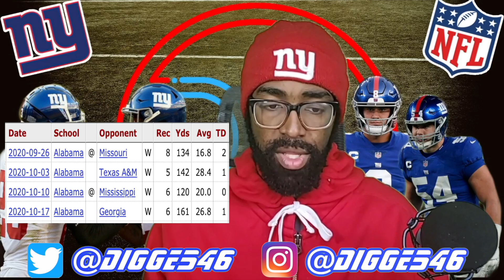Why the New York Giants Should Draft Jaylen Waddle in the 2021 NFL Draft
Jaylen Waddle is an elite talent that is more than worthy of the 11th overall pick the Giants have in the 2021 NFL Draft. This is the first episode of a 3-4 part series that I will do to examine who I believe are great options for the Dave Gettleman to think about in the first round.